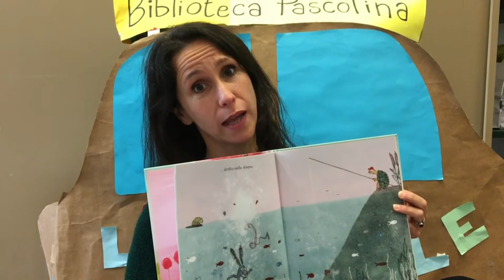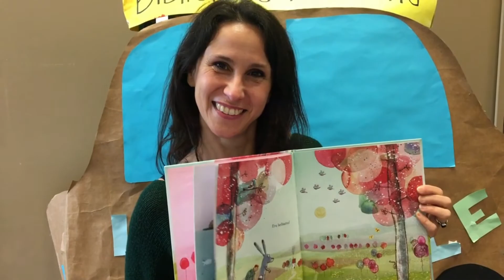E-state coi libri 2021 - La lepre che andava di fretta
Knapman Timothy, La lepre che andava di fretta, Valentina edizioni, 2019.

E-state coi libri è un progetto di promozione della lettura dedicato ai bambini della scuola primaria ideato dalla Biblioteca Ernesto Ragionieri in collaborazione con gli insegnanti del territorio, Libreria Rinascita, Libreria Liblab e Genitori da Favola.
E-state coi libri propone dei suggerimenti di letture di qualità per i mesi estivi raggruppate in due bibliografie, composte ciascuna di 20 titoli suddivisi in quattro sezioni: "Facce nuove" in cui compaiono libri di recente pubblicazione, "Vecchie conoscenze" in cui sono stati proposti libri ormai divenuti dei classici della narrativa per l'infanzia come dott. Seuss e Rohald Dahl, "Mi leggi una storia" per invitare bambini e genitori a leggere insieme, "Lo sai che...?" per tutti quei bambini che amano leggere libri di curiosità e divulgazione.